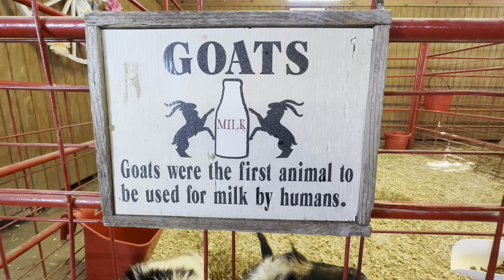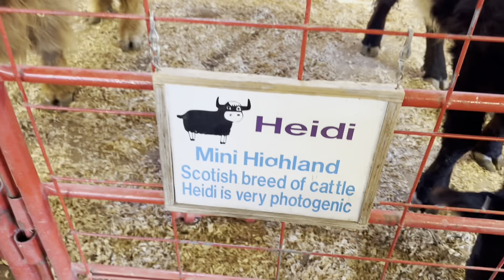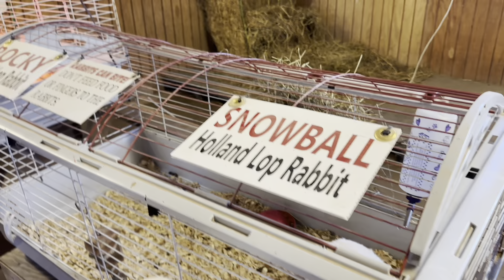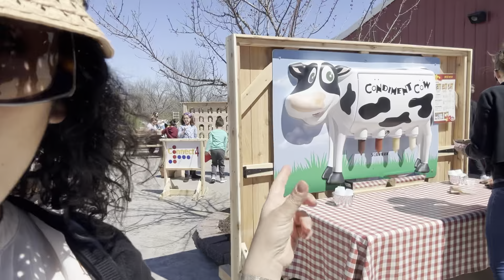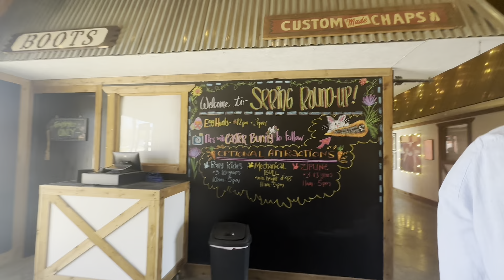🇺🇸 🪺 EASTER HUNT 🐰 La nostra Pasqua in 🇺🇸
Con il codice sconto GILMORECOMBO avrai uno sconto del 30% sul carrello (minimo di € 89.00!) e in più UN REGALO A SCELTA tra tantissime opzioni e completare il vostro set deluxe con stile e ad un prezzo davvero super conveniente! Cosa aspettate?